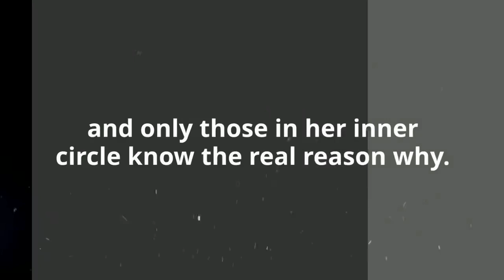Tink (Devil's Handmaidens MC Book 1) by D.M. Earl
Synopsis -

President of the Devil's Handmaidens, Maggie "Tink" Rivers' is hellbent on ridding the world of human trafficking.  Between her duties as president of her club and her duties in business, she's in over her head, feeling empty and overwhelmed.  But when she meets a former Navy SEAL, everything changes.  Relocating to Montana is Ellington Rutledge's fresh start.  And the beautiful and fiery president of the female motorcycle club is just the new beginning he's been looking for.  As Tink and Ellington grow closer, her past comes back to destroy them.  With Tink's life on the line and the club at stake, can Ellington save Tink and the club before it's too late?